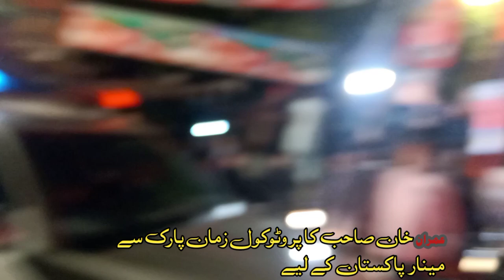Imran Khan Protocol Zaman Park say Minar-a-Pakiatan کارکنوں کے جذبات میں مرشد مرشد اور وزیراعظم نعرے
I will always remember this day A fully charge crowd of people PTI workers with slogens of " Murshad" and "wazir a azam" with the car of their leader Imran Khan .It was heart  touching  moment.I hope you will like the video

Thanks

Regards,
Asif Rajput

Please follow on other social apps.